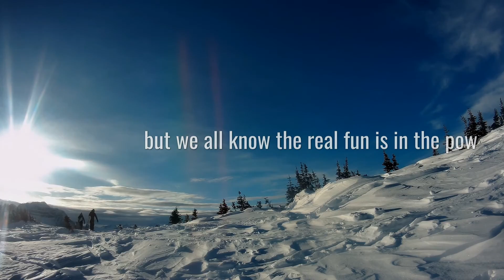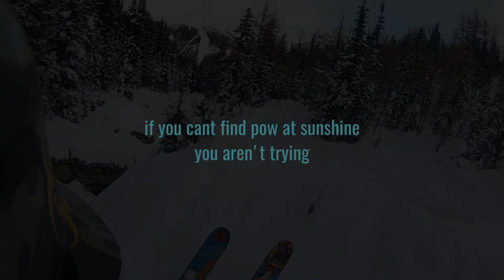Dec 1 SSV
Sick sick pow starts around 2 minutes, the whole backdoor basin